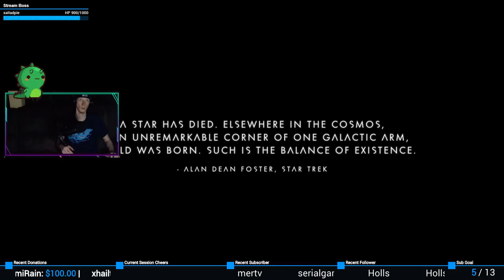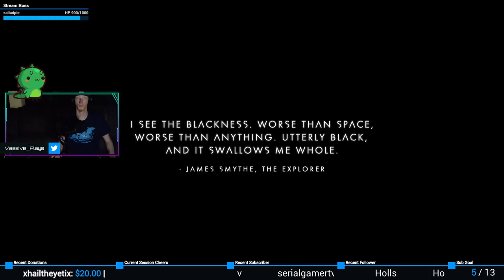Rad planet | No Man's Sky #25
But not the good kid of rad... Livestream gameplay of "No Man's Sky"!